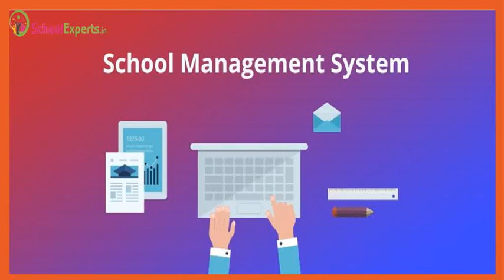Best School ERP Software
School Experts is a powerful ERP Software specifically designed for schools. Parents, teachers, and associated personnel will receive push notifications for every activity within the mobile application.
Address: - B-74, Sector-2, Near 15-Metro Station
Noida (UP) PIN Code: 201301